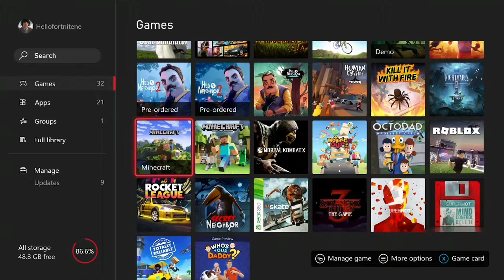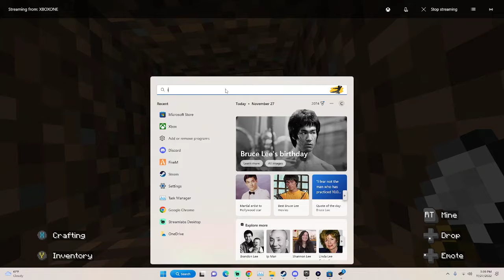Minecraft Grid Runners On Xbox One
Sorry If Its Too Loud Or It Lags